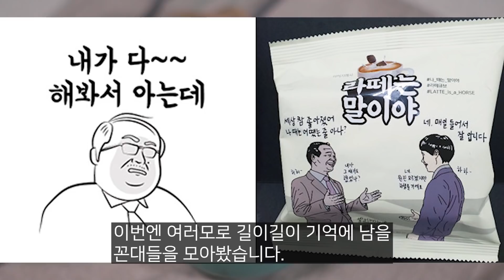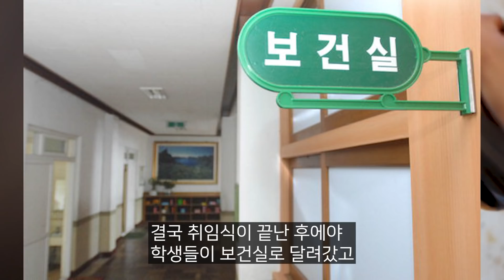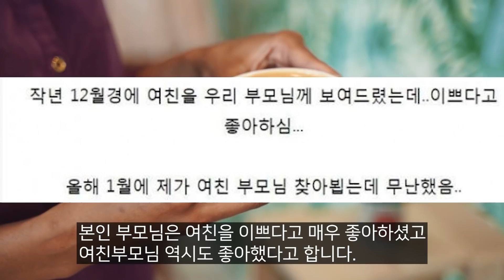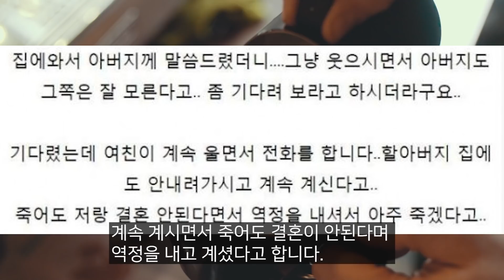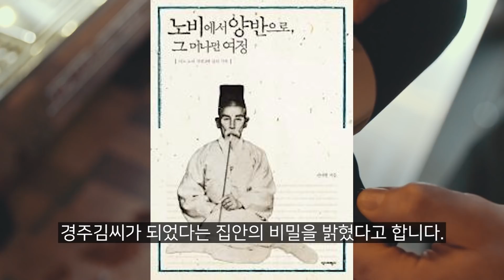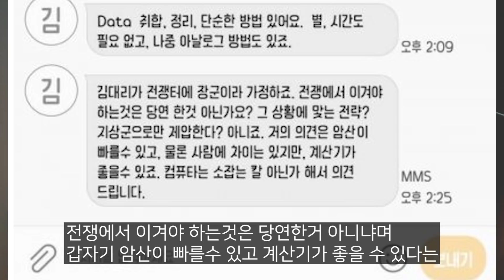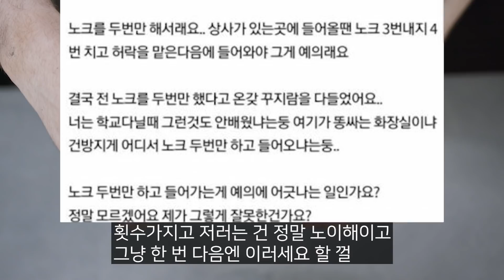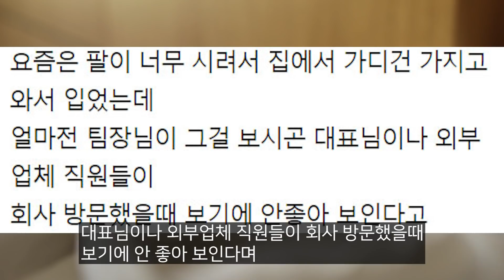뭔가 킹받게 만드는 꼰대레전드 모음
꼰대되지 마세요~